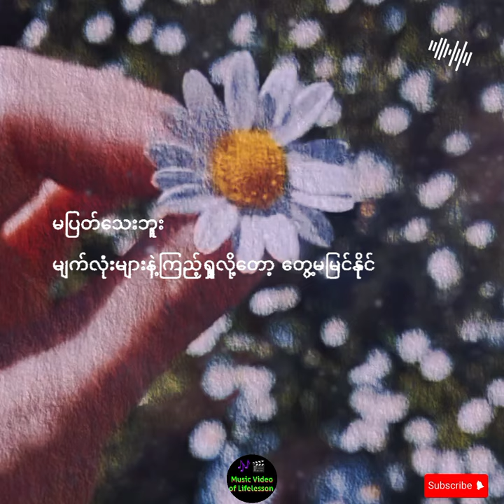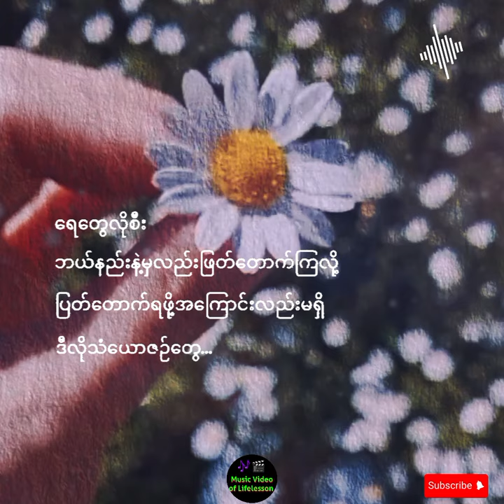Lဆိုင်းဇီ _ ရေစီးကြောင်းသံယောဇဉ် _ L Seng Zi ✔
Music Video of Lifelesson
မြန်မာဂီတဗီဒီယို YouTube Channel 🇲🇲 🎶 🎬